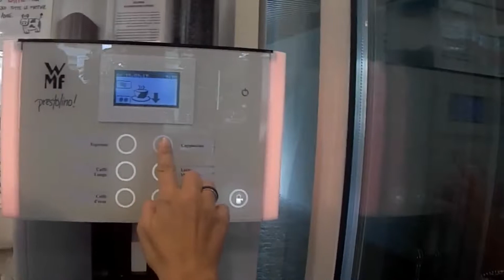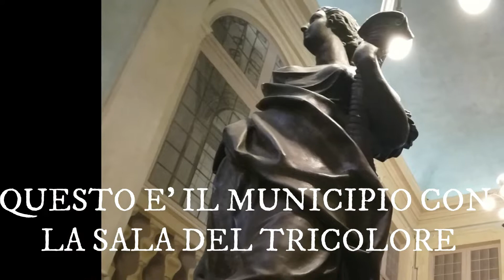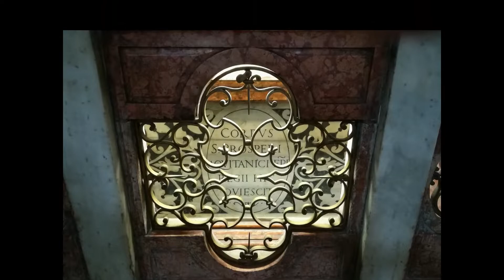IN GIRO PER L'ITALIA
CIAO A TUTTIII!!!
In questo video vi porto a fare un giro in una città italiana. Come tutte le nostre città e i nostri paesi è piena di chiese, storia e monumenti. Vi do qualche suggerimento: è nel centro nord, non è molto grande ed è comunista...molto comunista